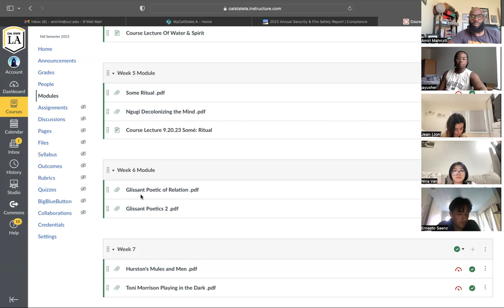PAS 1500 9.27.23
Afrikan Oral Traditions Morrison: Playing in the Dark